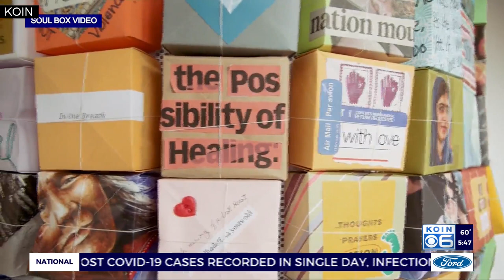Portland nonprofit uses art to illustrate gun violence impact